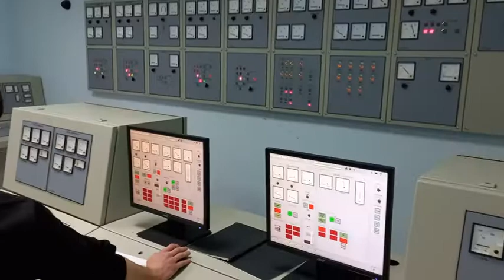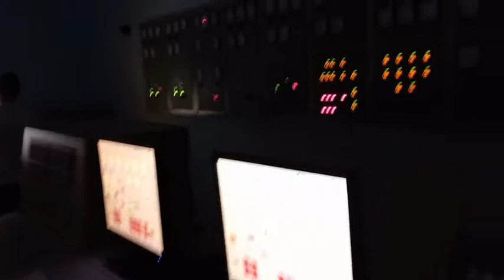Engine room simulator - exercise